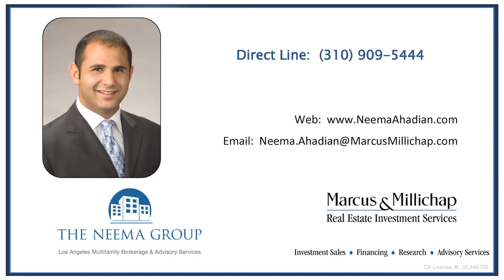Sold Listing: 3757 Westwood Blvd | The Neema Group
Presented by:
Neema Ahadian
Senior Vice President of Investments
Marcus & Millichap | Real Estate Investment Services

New Exclusive Listing - 7 Units - Prime Westside Location - Turn Key Property